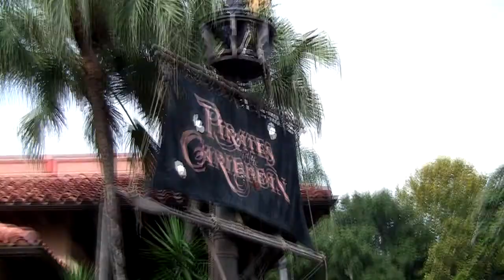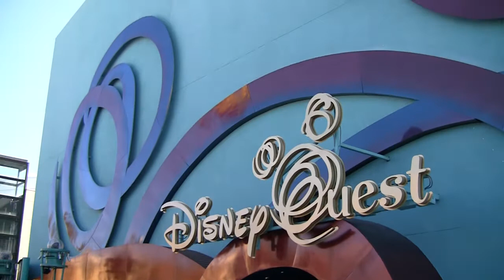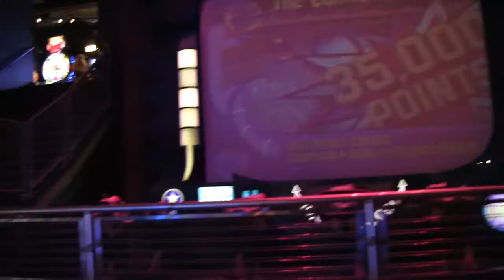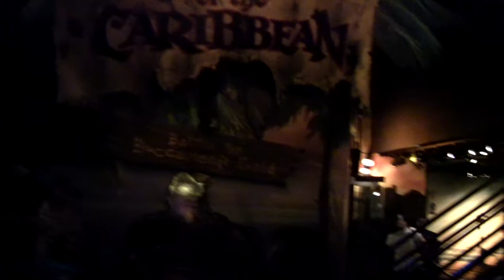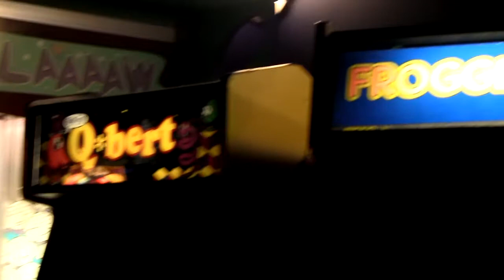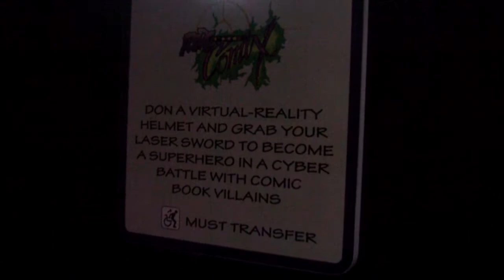File91e's Disney News & Reviews (Going in-depth with DisneyQuest)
Hey guys and gals, this week I go in-depth with my review of the very popular DisneyQuest in Downtown Disney.